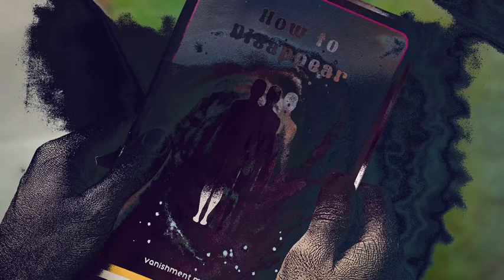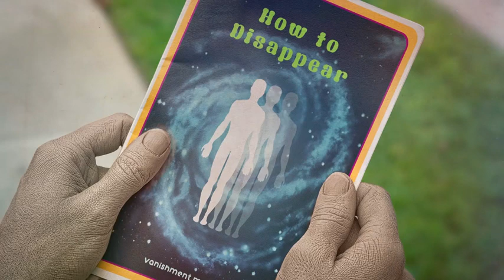SPOON Inside Out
SPOON, a band from Austin, Texas. Some call them indie, some call them hipster music. I say their sound is incendiary! Britt Daniel's voice. Inside Out is a chill song that one never gets tired of hearing. Enjoy!